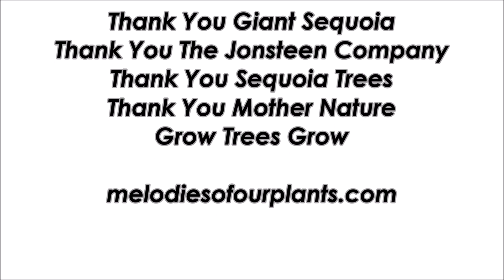Mystery And Wisdom Giant Sequoia Nov 2022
Mystery And Wisdom
Giant Sequoia
Melodies Of Our Plants
Plantwave Recording
Nov 2022
Grow Trees Grow

Thank You Giant Sequoia
Thank You The Jonsteen Company
Thank You Sequoia Trees
Thank You Mother Nature
Grow Trees Grow